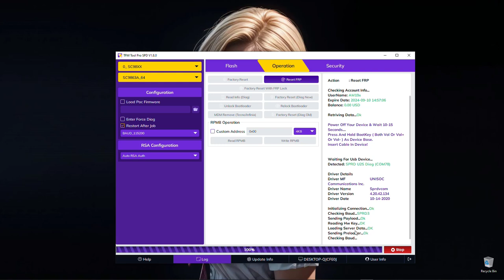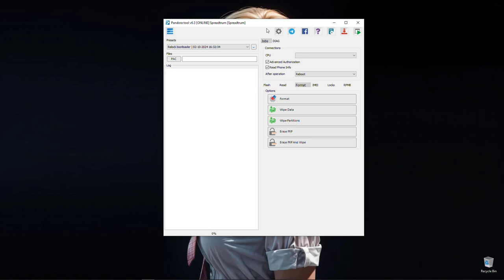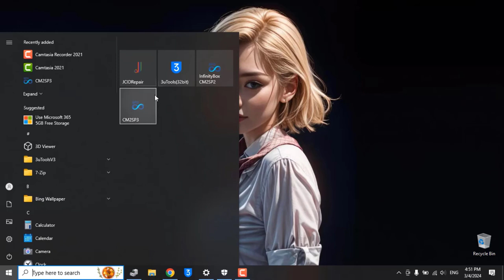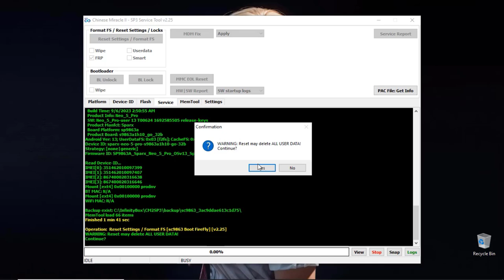Sparx NEO 5 Pro FRP Bypass | Remove Google Account Protection with CM2 SP3 (SPD) - 2024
Learn *how to bypass Google account protection* and *Remove FRP* from S*parx NEO 5 Pro* (SPD) using *CM2 SP3*. This tutorial is perfect for those who have tried other tools like UMT, Avengers, NCK, TFM Pro, and Pandora without success. CM2 SP3 successfully boots and removes FRP protection.
 - Download and install CM2 SP3
 - Choose correct boot by following video
 - Connect your Sparx NEO 5 Pro to the tool
 - Follow the on-screen instructions to remove FRP
 - Successfully bypass Google account protection

Note: CM2 SP2 is not a Free Software, it come with INFINITY Dongle based on yearly Activation ..